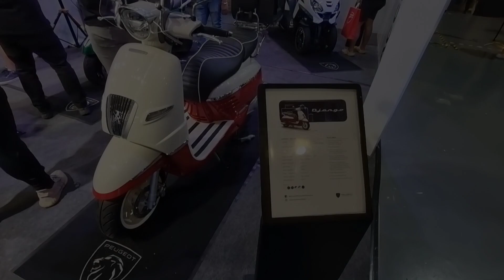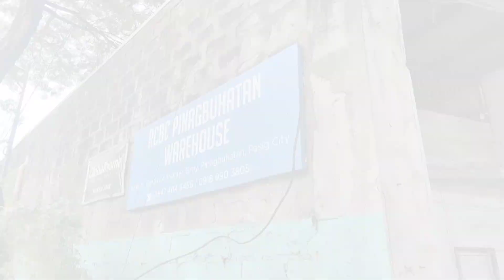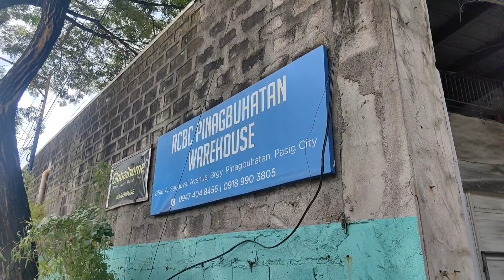RCBC Pinagbuhatan Pasig Warehouse - buy cheap bank-repossessed cars (accepts auto loan) Part 1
This is part 1 of 2 of my vlog on RCBC Pinagbuhatan Pasig Warehouse. The warehouse in Pinagbuhatan is most probably the largest warehouse of RCBC in terms of vehicle unit capacity. I don't know really how many cars there are now but it is pretty obvious in the video that there are so many cars to choose from here. And with good prices to boost! Tara, join me in this video! Ciao!